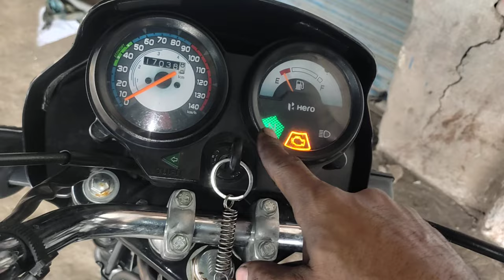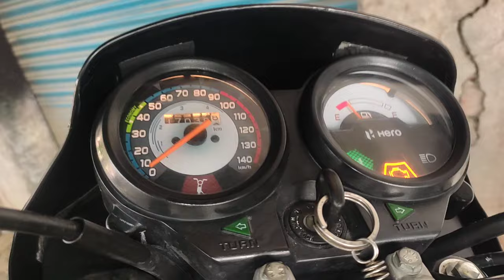Splendor bs6 mileage setting! स्प्लेंडर bs6 रेस छोड़ने पर बंद हो जाती है और माइलेज भी कम देती हैfi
Hello
 ➡️ दोस्तों इस चैनल पर आपको बाइक से जुड़ी परेशानी की जानकारी मिलती है मिलती रहेगी 💪
इस वीडियो ▶️ में बाइक के बारे में दी गई जानकारी आपको कैसी लगी आपको एक प्यारा सा कर देना है कमेंट📦 और दोस्तों आपको जानकारी अच्छी लगी हो तो कर देना है वीडियो▶️ को लाइक 👍 दोस्तों आप हमारे चैनल
 Akbar Bike Doctor पर अगर पहली बार आए हैं तो चैनल को कर लेना है सब्सक्राइब 🙏और बैल आइकन🔔 को कर देना है ऑल पर सेट जब हम new वीडियो ▶️डाले तो सबसे पहले आपके पास आ जाए और आप वीडियो ▶️को देखकर 👀बाइक से जुड़ी परेशानी से छुटकारा पाएं